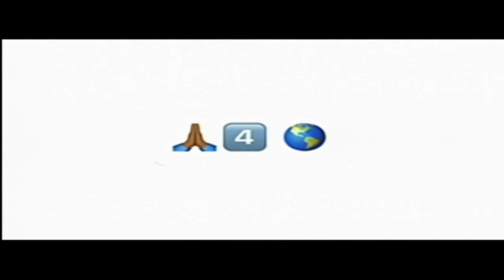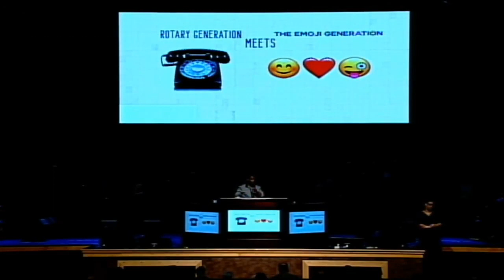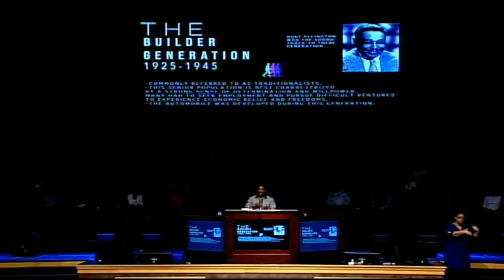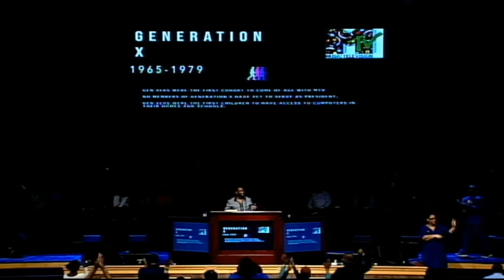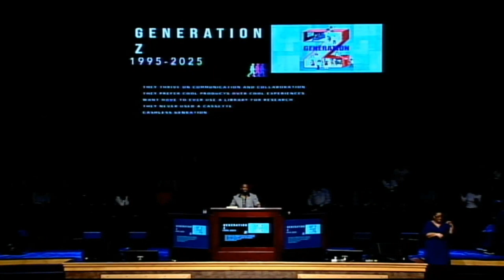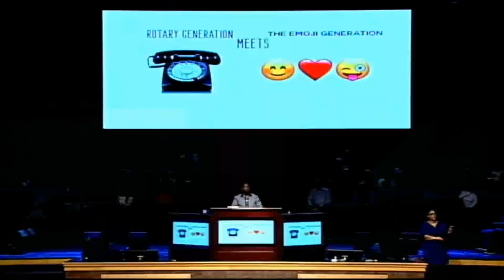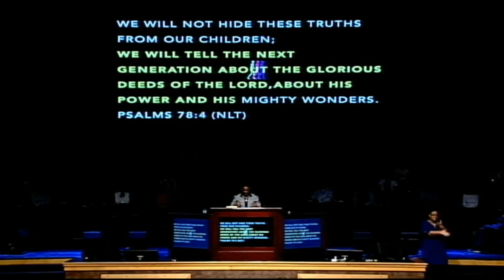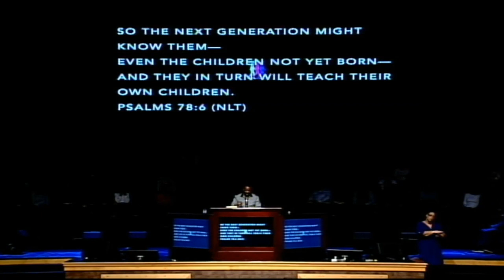The Rotary Generation Meets the Emoji Generation - Rev. James T. Meeks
Psalms 78:1-7 Rev. James T. Meeks at the Salem Baptist Church of Chicago Live Stream